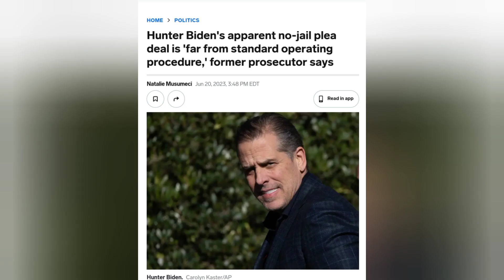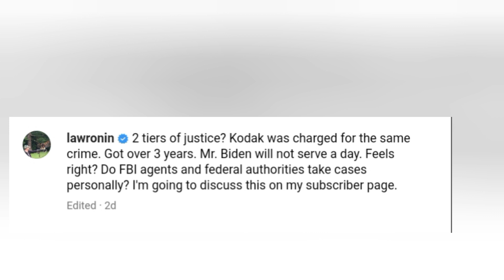Hunter Biden ESCAPES Jail On The Same Charges That Sent Kodak To Jail For 3 Yrs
CROOKED Justice: Hunter Biden AVOIDS Jail For Same Charge Kodak Was Jailed For

In 2019, rapper Kodak Black was handed a 3-year prison sentence in Florida for falsifying information on a gun application. Hunter Biden, son of the then-Vice President Joe Biden, received the same felony charge and subsequently, a plea deal from the U.S. Attorney's Office. Unlike Kodak Black, who faced a harsh and lengthy prison sentence, Hunter Biden received no jail time, no probation, and no community service. This discrepancy in sentencing has caused outrage and raised questions about the fairness and impartiality of the justice system. Many people argue that this is yet another glaring example of the two-tiered justice system that favors the wealthy and influential. This incident has put a spotlight on the need for a more equitable and just criminal justice system that treats everyone fairly, regardless of their social status or political connections.